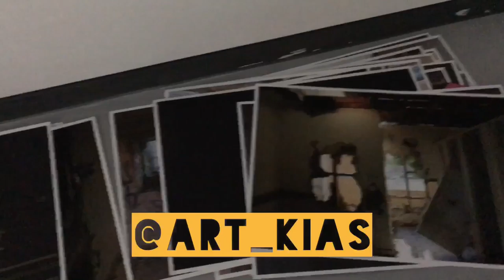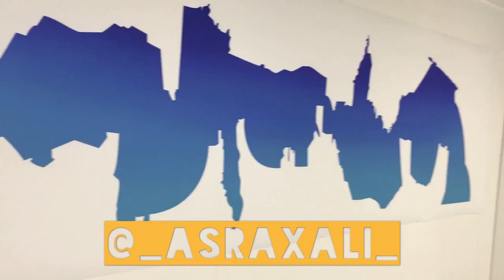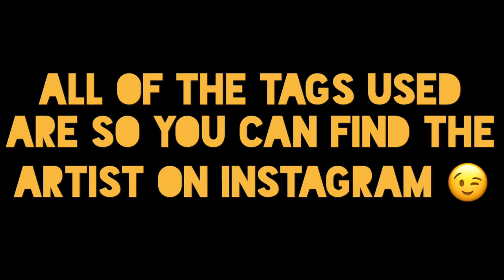2nd year dmu final show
What a fantastic showing of work, everyone’s work is different and unique, I decided to capture the show in lots of little clips whilst tagging each artist so you can find them!
This is the end of second year, I can’t wait to see what third year brings!

Check out.

Instagram pages

M-J-Sawbridge